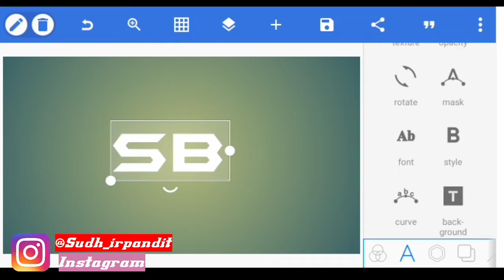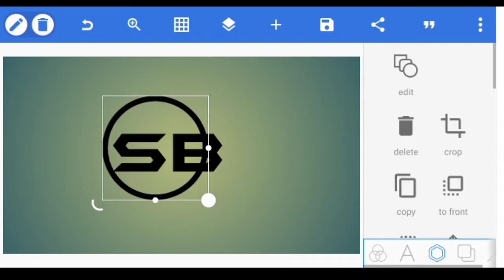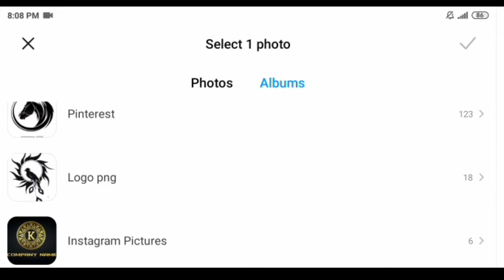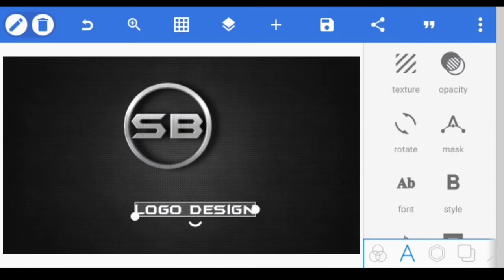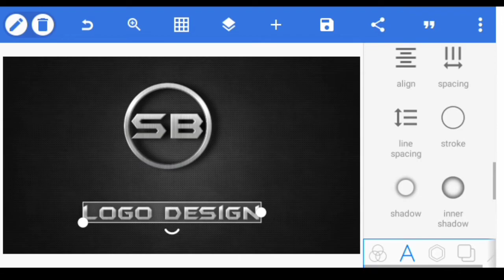SB Logo Design on Android phone || professional logo design pixellab tutorial Sudhir Editing 🔥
MUSIC